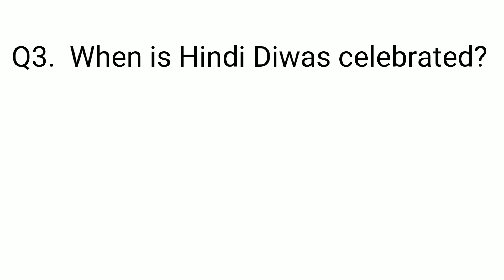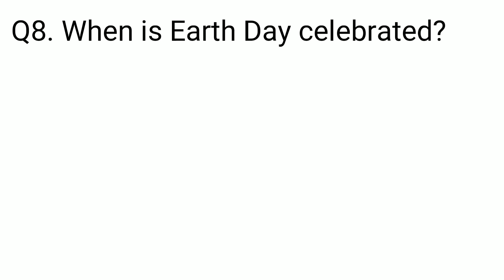10 General Knowledge Questions and Answers Part 16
10 General Knowledge Questions and Answers Part 16